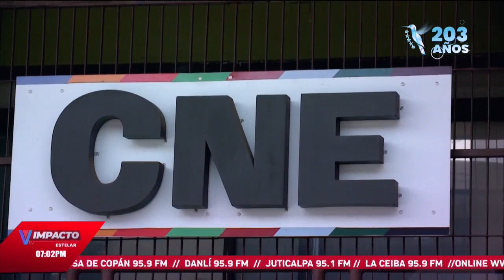Concejales del CNE en conflictos por titularidad y presidencia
La disputa surge por el orden de precedencia en las elecciones futuras.

Los nuevos concejales del Consejo Nacional Electoral (CNE) han iniciado su gestión con enfrentamientos internos, apenas después de haber sido juramentados en sus cargos. La discordia gira en torno al orden de precedencia de los titulares de este órgano electoral, que será clave en la organización de las próximas elecciones.